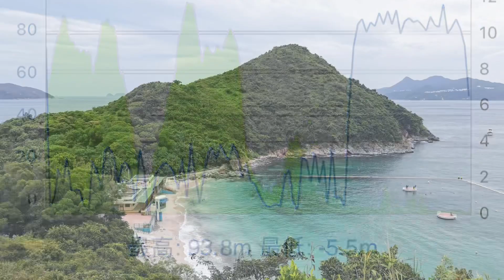橋咀連島半月灣